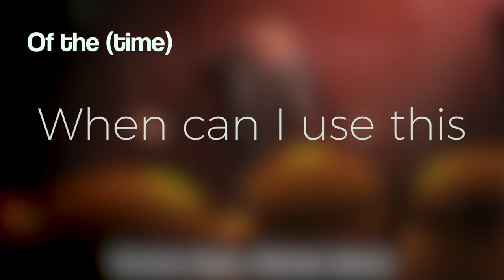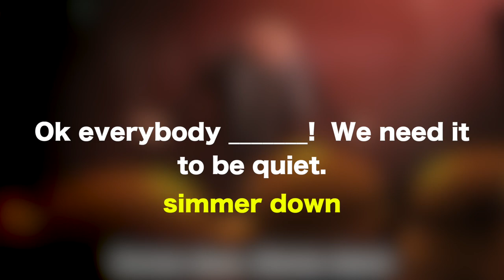Learn English with Pixar | Despicable Me (For Intermediate and Advanced Learners)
Phrases in this video
-Simmer Down
-In My Book
-Of the (time)